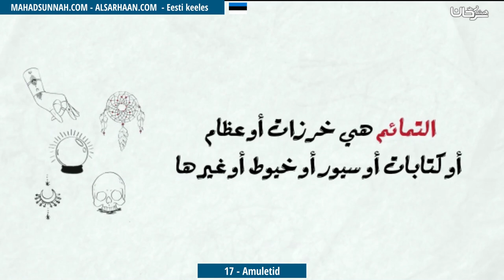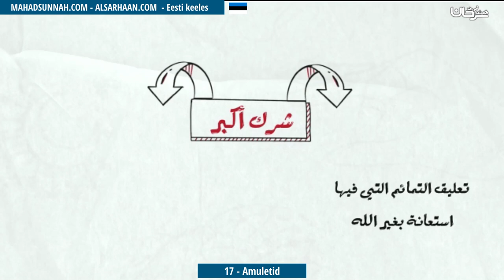17 Amuletid التمائم